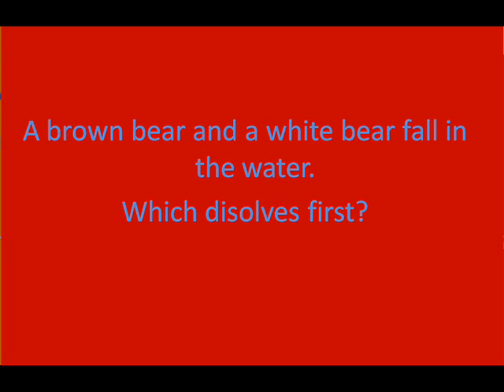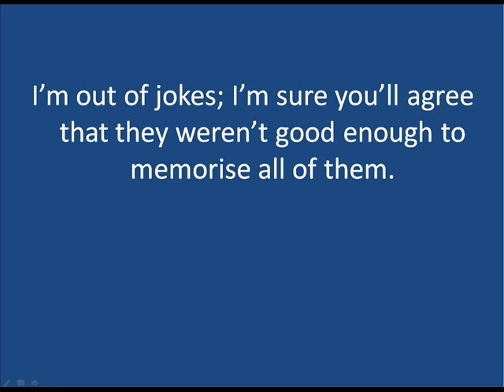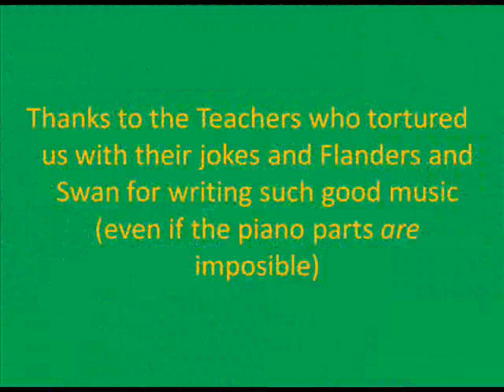1st and 2nd Laws of Thermodynamics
My teacher asked me to put this up, but everything else on my Account is Star Wars, so this had to be too.
Star Wars is owned by George Lucas
Song written and performed by Michael Flanders and Donald Swan
Jokes by Science teachers